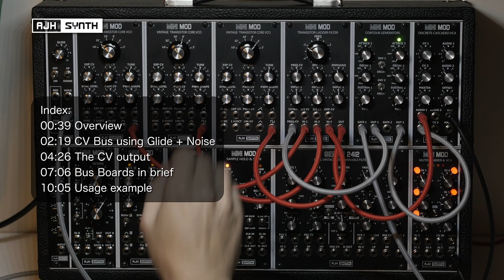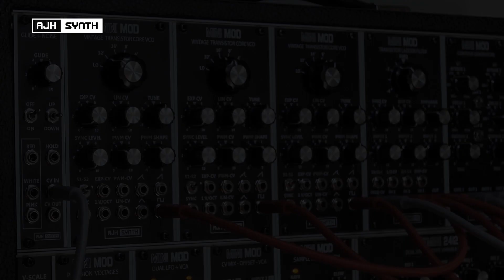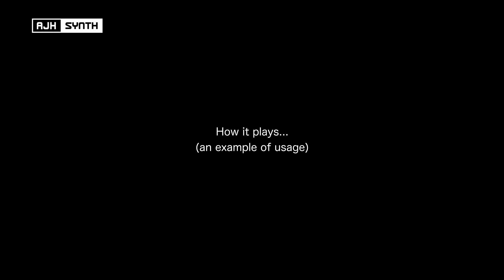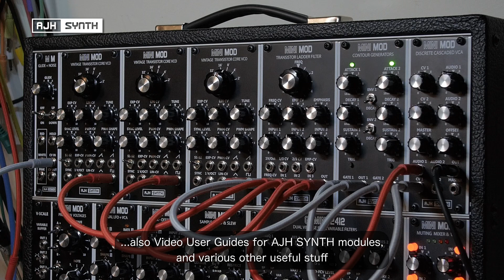How To Use the CV BUS - with the GLIDE + NOISE MkII Module for Mini Mod Eurorack Modular System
This video shows you how you can use the CV BUS with a CV Controller (in this case an Arturia Keystep) via the Glide + Noise module (MkII version only) to control the pitch of multiple VCOs, and send the signal on to a filter or any other destination, thus making patching simpler, faster and tidier. There is also a section detailing the basics of what you'll need to know about bus boards to ensure that you can use both the CV BUS and GATE BUS, however a detailed video regarding using both will be coming soon.
Also, it briefly mentions how the PRECISION VOLTAGES module can compliment this system, and help you to expand the CV range of your controller, in case you are having trouble reaching the lowest notes your synth can produce.
The AJH SYNTH MINI MOD system is based on the original Moog Minimoog Model D, but greatly expanded into Eurorack Modular format. Its high-end design and manufacture provides authentic vintage tones, with modern usage sensibilities, featuring substantial controls and socket layouts to provide a modular synth that is a true instrument to be played.
The GLIDE + NOISE MkII module can be used with any Eurorack modular system where access to the CV BUS is needed, along with a classic Glide function, and 3 simultaneously available noise outputs - white, pink, and red. Note that the original Glide + Noise MkI version of the module, since discontinued, does not have this facility.

Index:
00:00 Intro
00:39 Overview
02:19 CV Bus Using Glide + Noise
04:26 The CV Output
07:06 Bus Boards in brief
10:05 Usage Example

Check out the AJH Synth playlists for more 'Patch of The Week' videos, which will be either performances or 'how to' guides detailing a range of sounds, some familiar, some less so, and each containing a patch sheet at the end to show you how to construct it for yourself.

Tags: cvbus MiniMod busboard modularsynth analog modular synth patching analogue synths eurorack modular too many cables simple patching how to guide tutorial synthpatchers